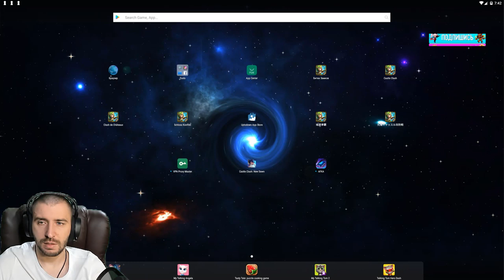ОН ДОЛГО ЖДАЛ \ УТРЕННИЙ РОЛЛ \ БИТВА ЗАМКОВ \ CASTLE CLASH